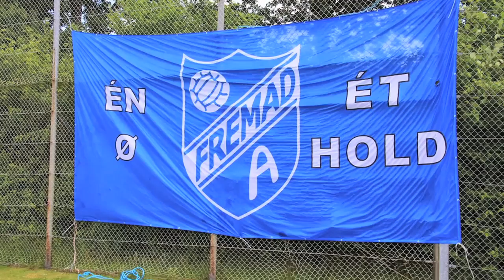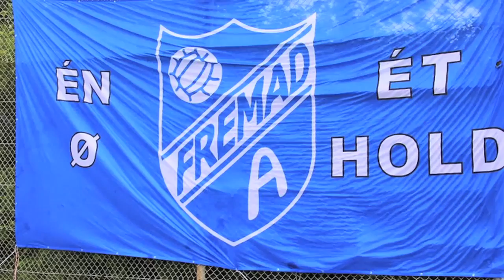Rune Friis interview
Her kan du se vores interview med Rune Friis i fuld længde!